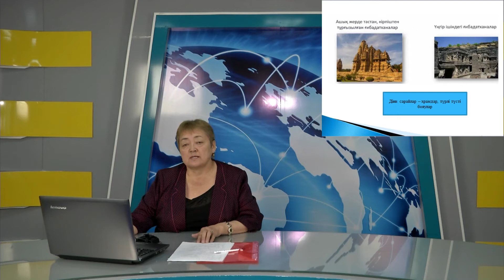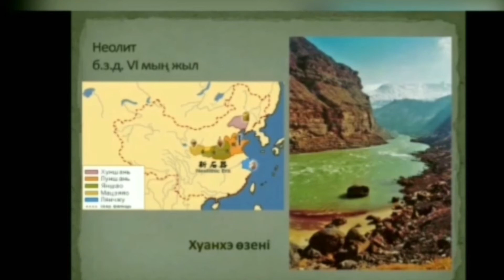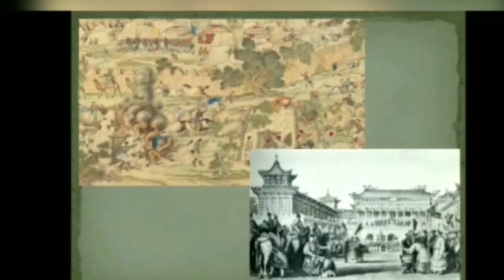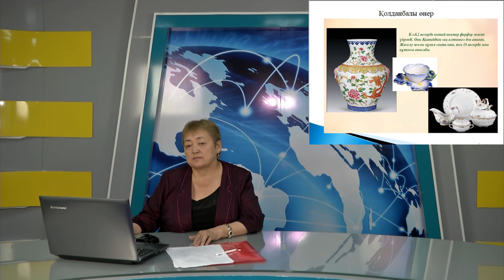Байырбаева Б.С. Мәдениеттану:Дүниежүзілік мәдениеттер мен өркениеттер